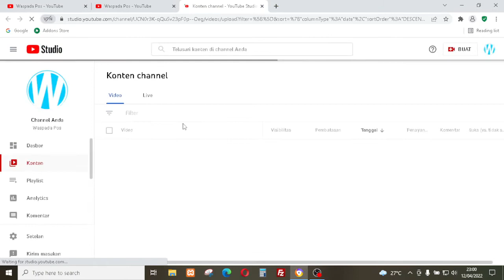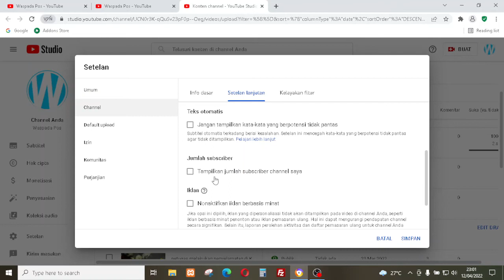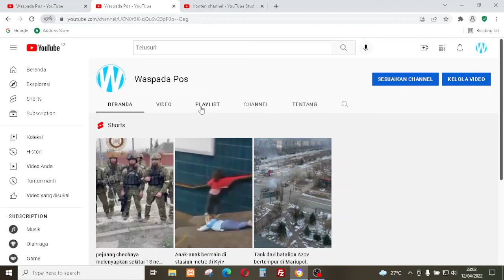cara menyembunyikan subscriber pada youtube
menjadi youtuber